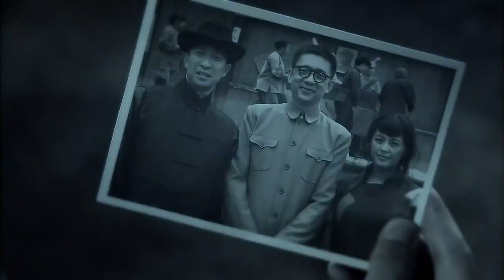【抗日戲院】高處長命人對李從文、肖岳、何莜真用刑，來確定三人是否真的是事件的受害者。